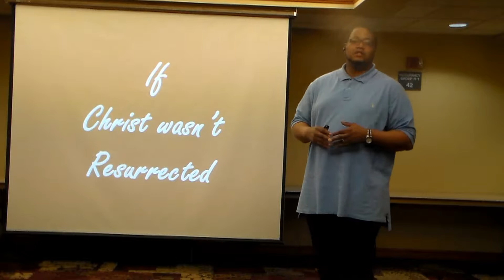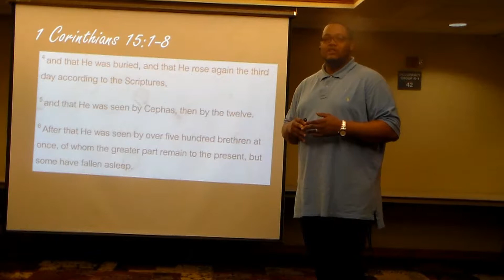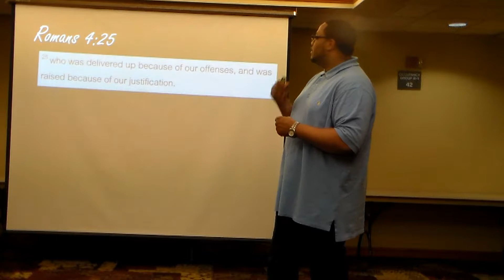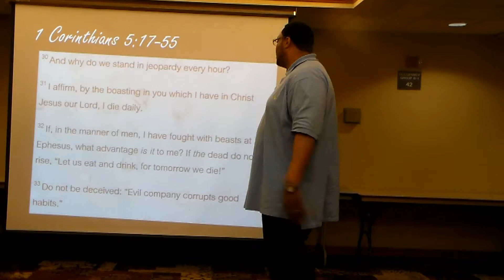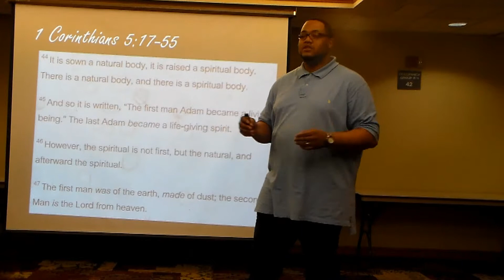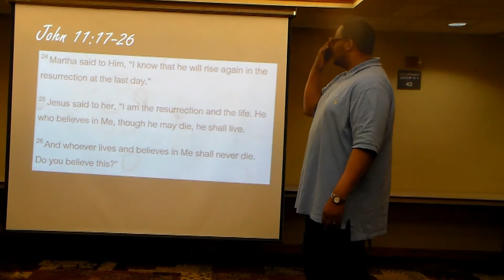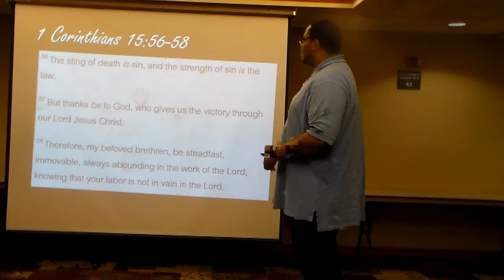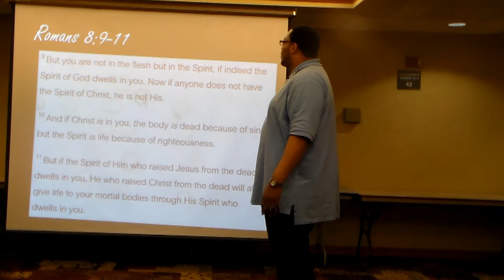If Christ Wasn't Resurrected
Have you ever wondered what it would be like if Christ wasn't resurrected? Associate Pastor Chaz takes us on a journey to show us why it was so important that Christ be resurrected from the grave. Enjoy the journey!